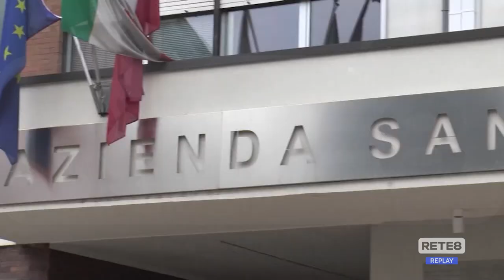ASL Teramo - Deficit: "Tagli ragionati"